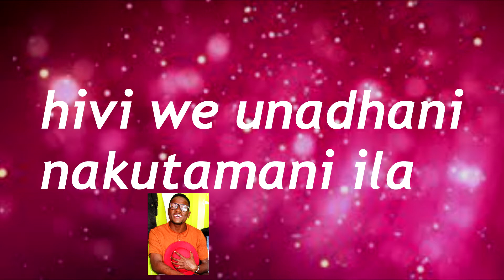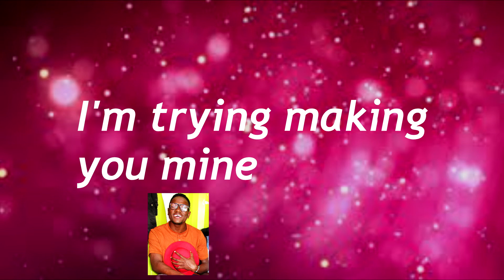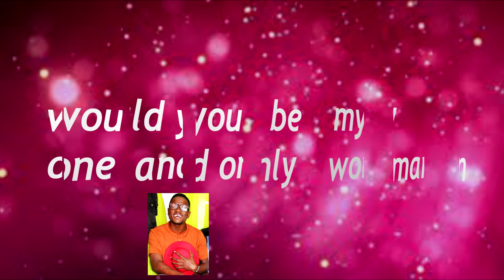OTILE X HARMONIZE WOMAN LYRICS BY DJ NUELLOR